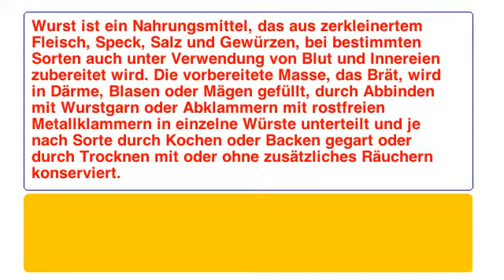[VOICES TEST 3] german - Anna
Test of voices for automatic speech-synthesis : german voice named Anna.